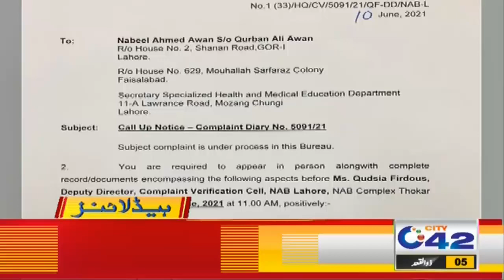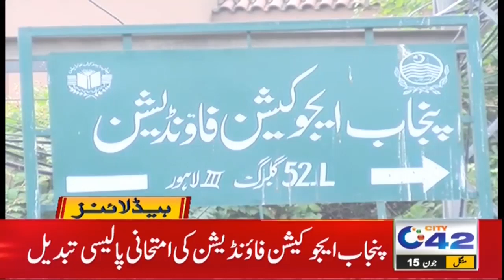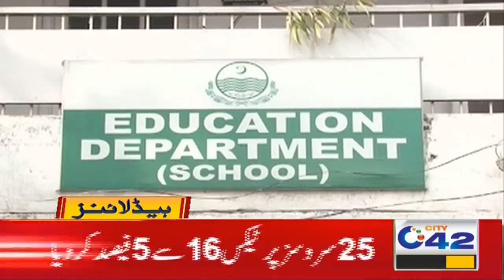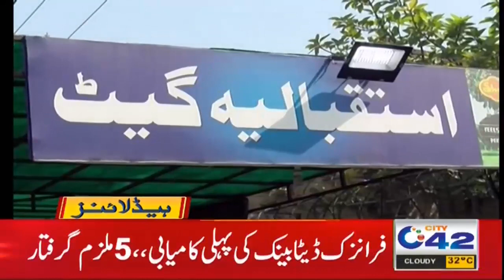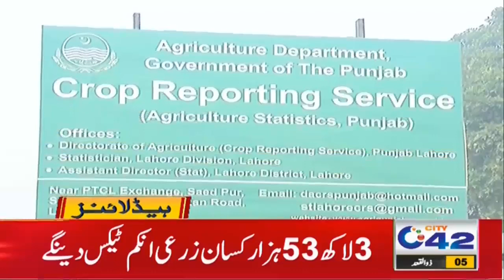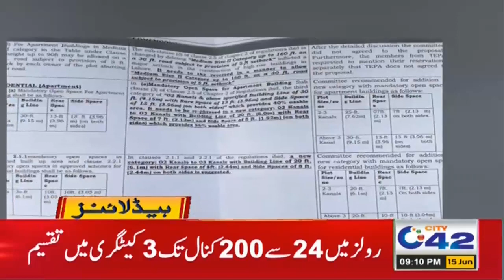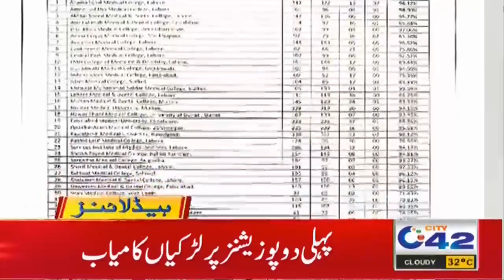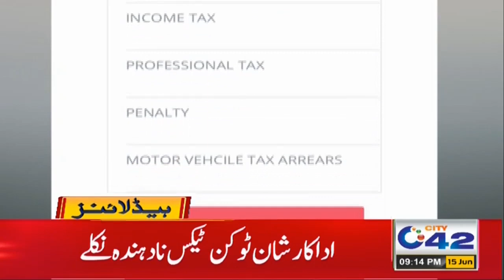Huge News About Students Exams | 9pm News Headlines | 15 Jun 2021 | City42